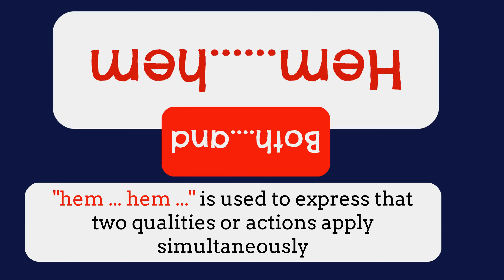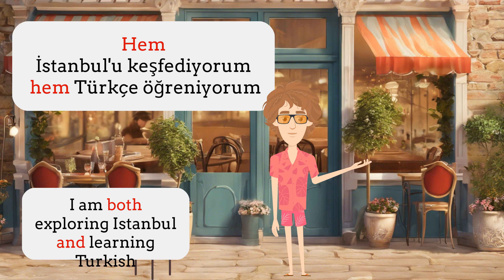HEM….HEM 🔀 Both..and 👀Turkish conversations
Welcome to Functional Turkish!

In this video, we'll dive into the use of "hem ... hem ..." in Turkish, a common structure to express doing two things simultaneously. You'll learn how to form sentences and use this phrase in daily conversations. Don't forget to listen, practice, and repeat!